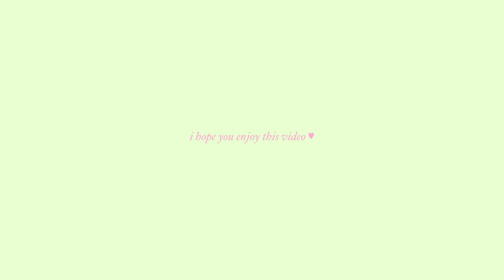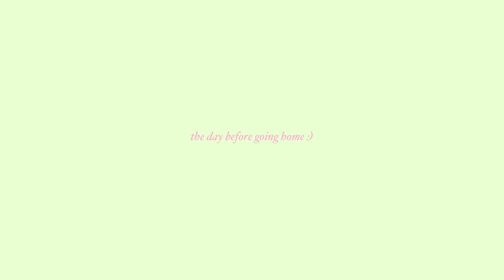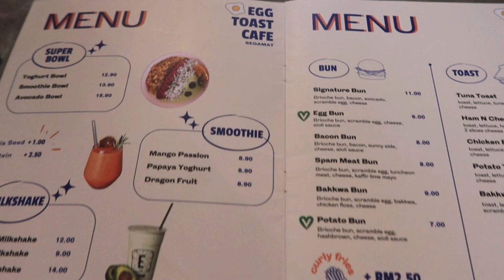Lunar New Year VLOG 🧨 // 一起回乡过年吧 🇲🇾 陪妈妈煮團圓飯🍡呆在家都在幹嘛？🥢🍲🥟 我的童年回憶🐶